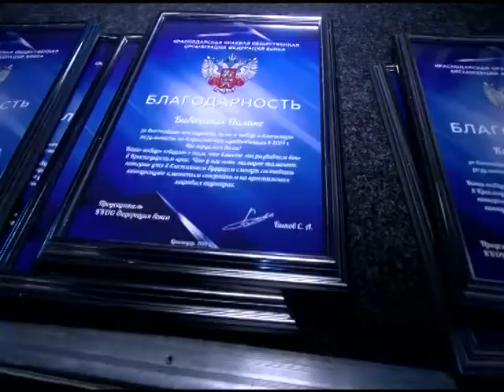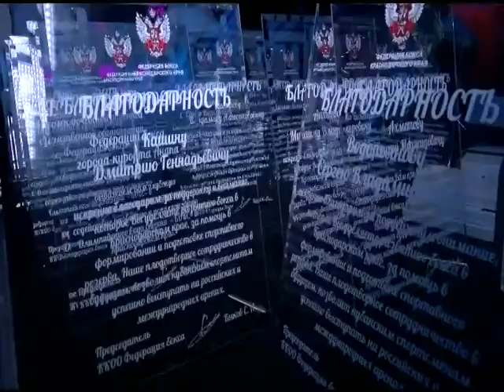За 2019 год краснодарские боксеры завоевали 8 медалей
Категория